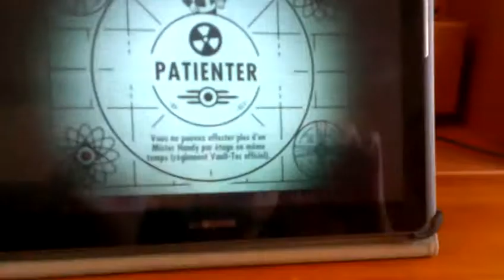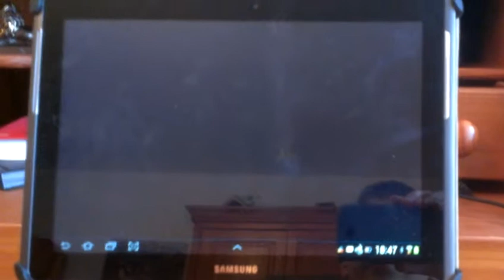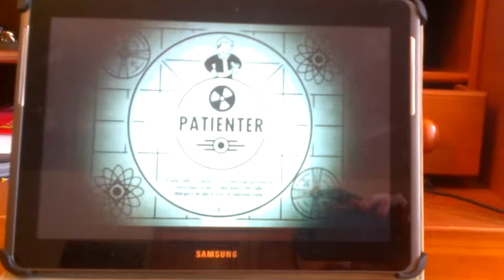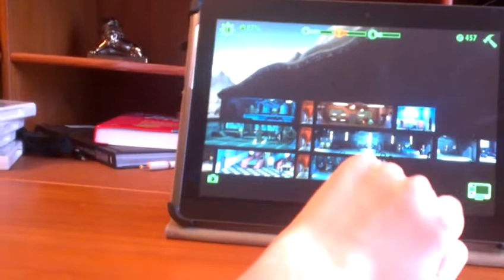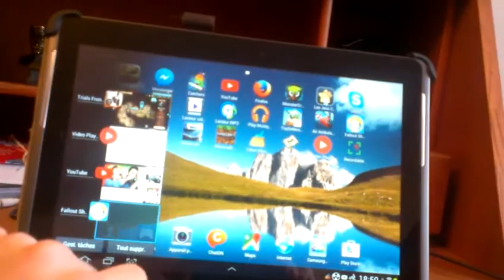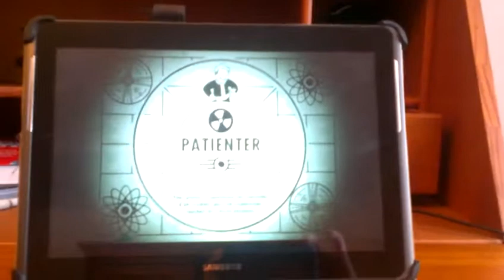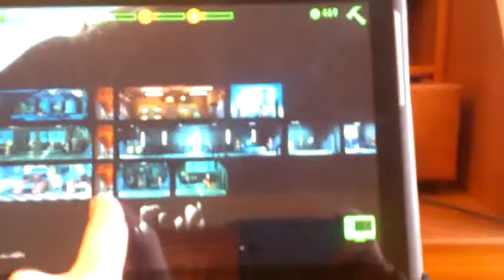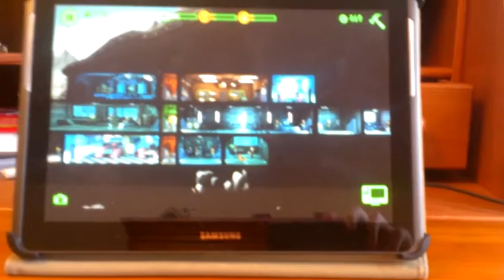Fallout Shelter épisode 2